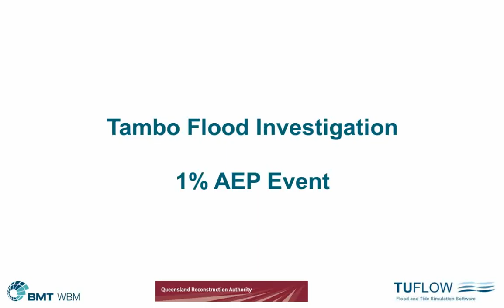Tambo Animation AEP01pct